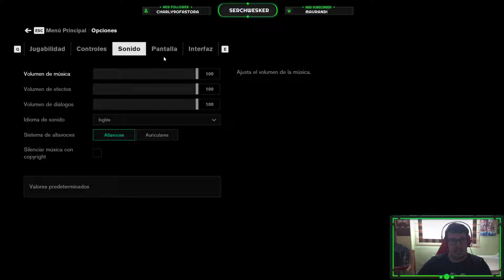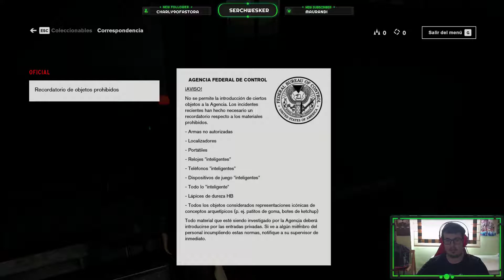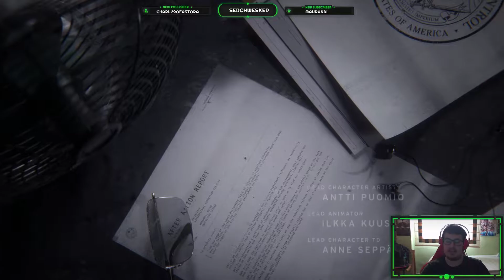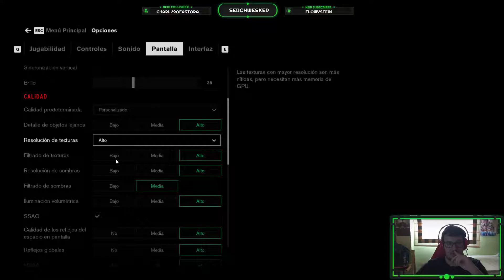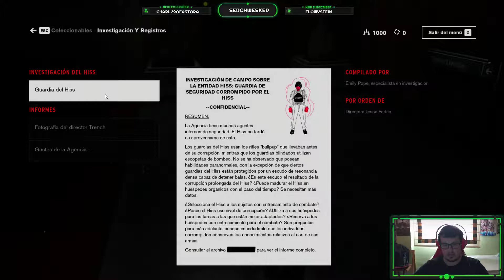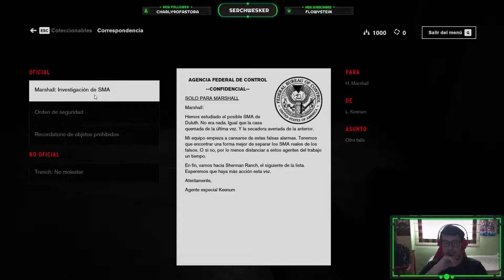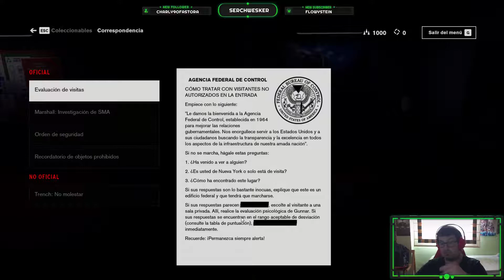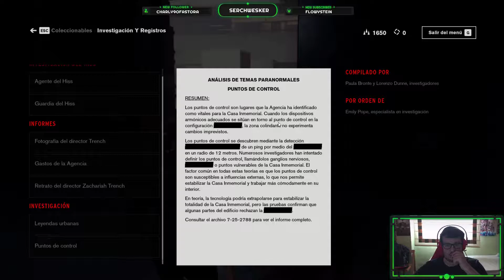CONTROL ~ #1 ~ La Compañia y el gran misterio